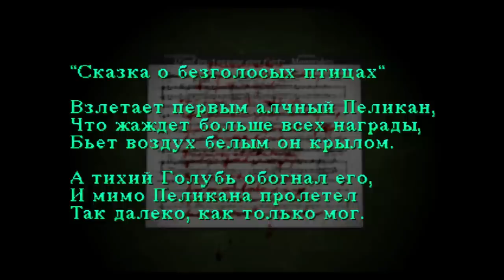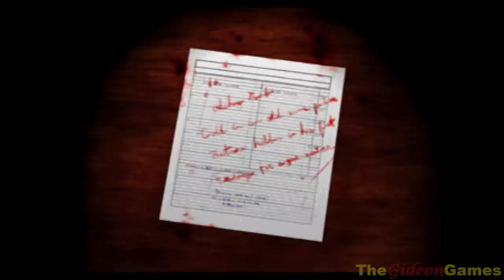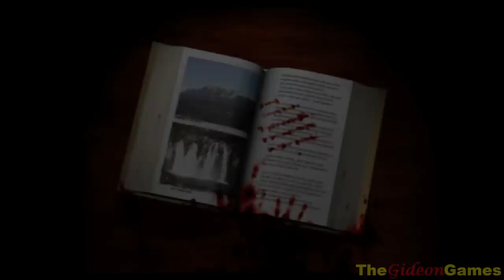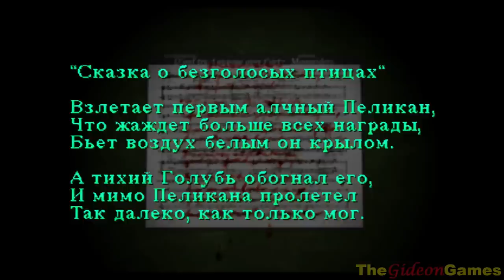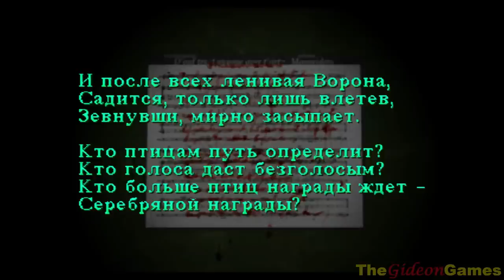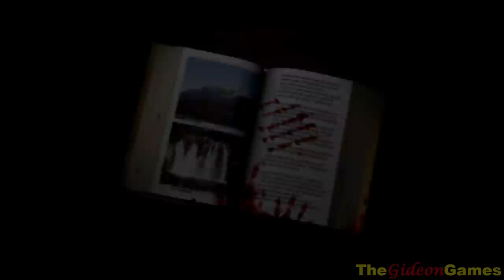Old School: Прохождение Silent Hill (HD) - Часть 4 (Звуки и песни)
Рубрика Old School. Где я буду, в основном, проходить игры 90х годов.
В центре внимания супер-популярный хорор - Silent Hill.